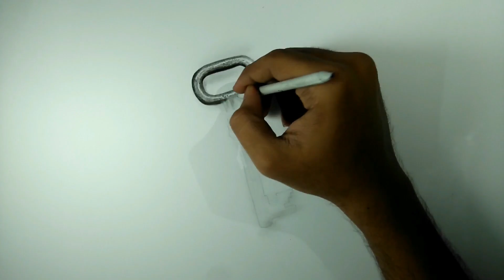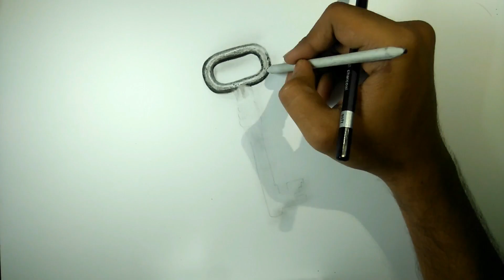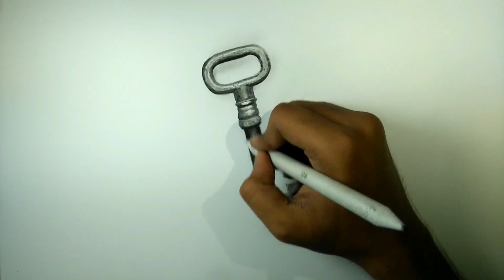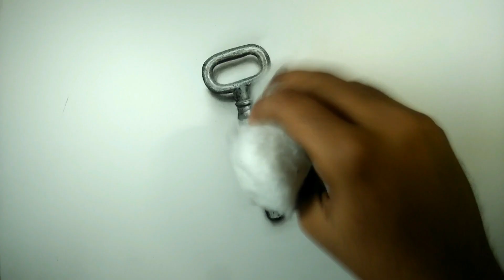Speed Drawing: Vintage Key - Timelapse | Architect Deep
Drawing a 3D key on an A3 sized white paper with graphite and charcoal pencils, this drawing took me more than 6 hours and the real challenge of this drawing is the smelted Copper and Zinc part! Actually the whole subject has that kind of an irregular surface like a rusted metal! Sketching the minute grains Of Rust took a lot of time. Rendering that level of detail, turned it out very well!

➜ MY DRAWING TOOLS:
Graphite and Charcoal on white paper, strathmore 300 series.
1.Faber Castel Charcoal Pencils.
2.Kneaded Eraser.
3.Bristol Paper.
4.Cotton Buds.
5.Derwent eraser.
6.Paper Stump.
7.Strathmore white series.
8.Mechanical pencils.
9.Tombow Eraser.
10.Graphite Powder.